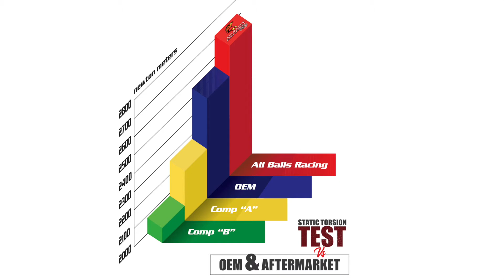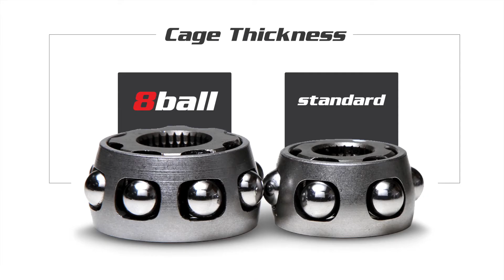Introducing All Balls 6Ball & 8Ball Axles!